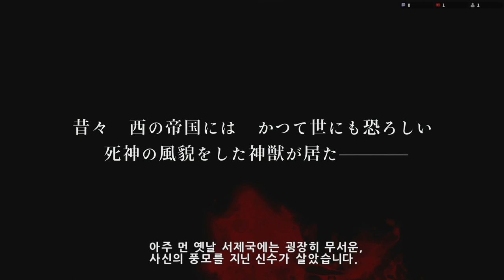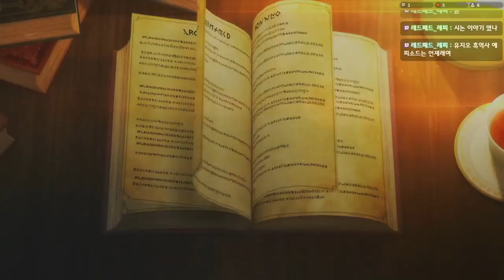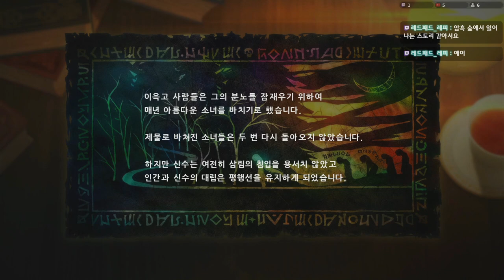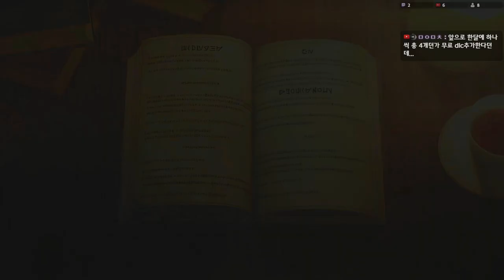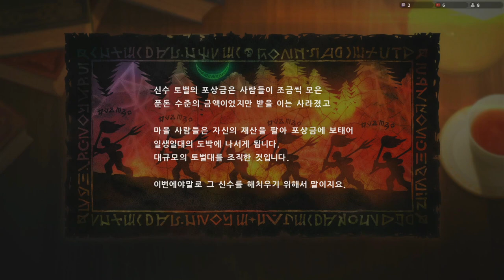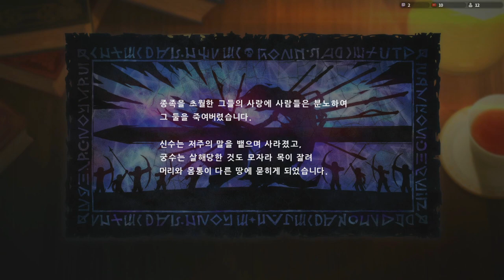【SAOAL】고대의 사도 1탄 시논편, 삼림의 사신 (편집본)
소드 아트 온라인 앨리시제이션 리코리스 추가 시나리오 1탄
고대의 사도, 삼림의 사신편 플레이 편집본입니다.

0:00 카디널의 호출
0:34 고대의 사도 예고
1:06 도서실로
1:19 고대의 사도 삼림의 사신
6:05 카디널의 요청
9:19 시논과 합류
10:56 사신의 삼림
14:20 심판하는 처녀, 참수하는 처녀
18:01 동화
22:02 신수
28:14 위기
34:43 꿰뚫어 주마!
39:36 이 손을 놓지 말아줘
41:16 카디널에게 보고